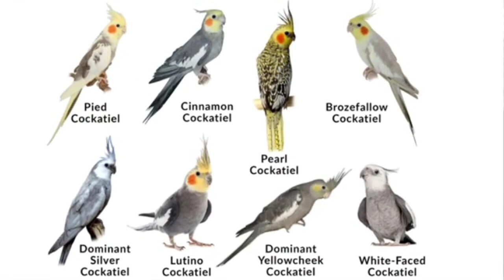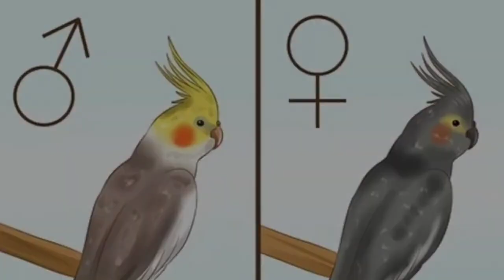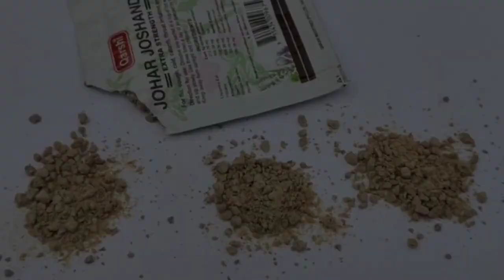cocktail breeding tips | cock tail birds all information | cocktail male female different | munir tv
cocktail breeding tips | cock tail birds all information | cocktail male female different | munir tv birds info